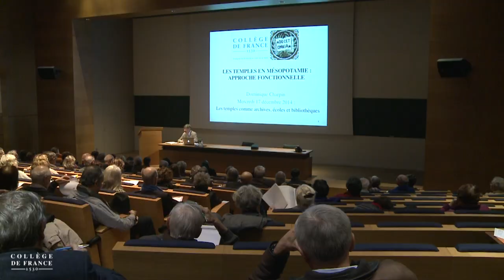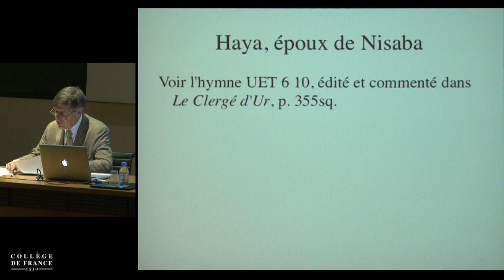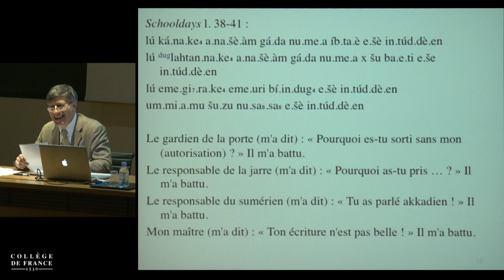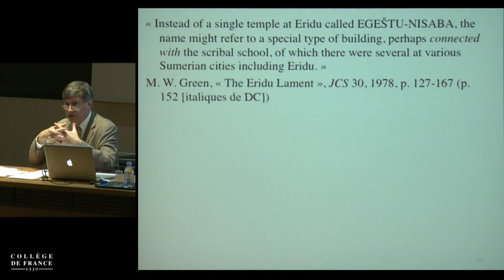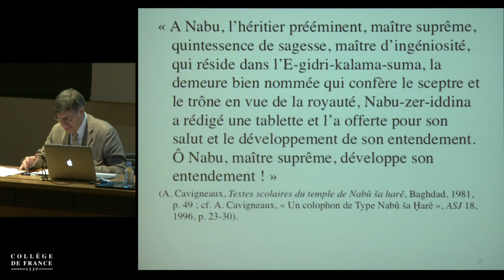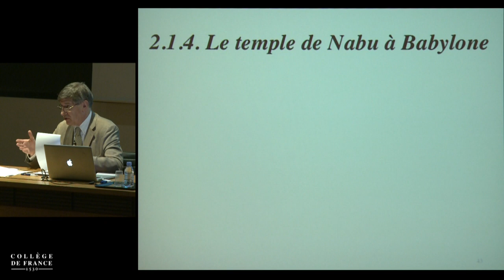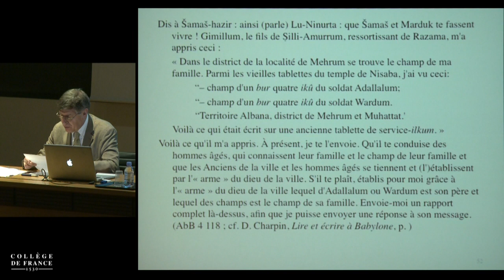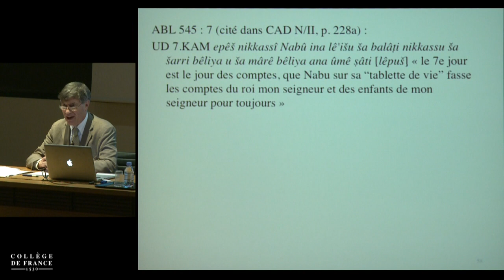Les temples en Mésopotamie : approche fonctionnelle (9) - Dominique Charpin (2014-2015)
Enseignement 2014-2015 : Les temples en Mésopotamie : approche fonctionnelle
Cours du mercredi 17 décembre 2014 : Les temples en Mésopotamie : approche fonctionnelle